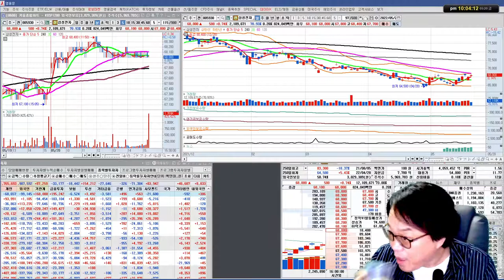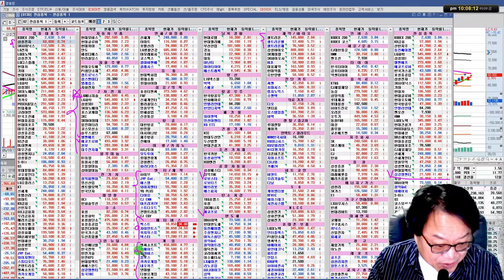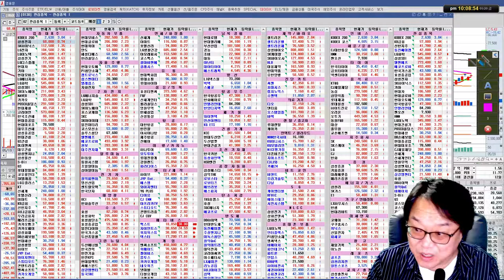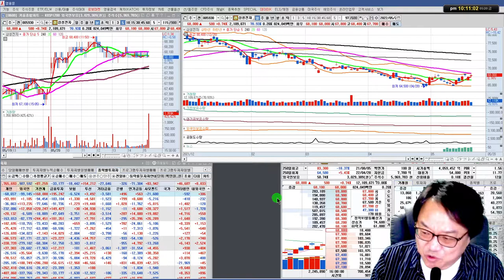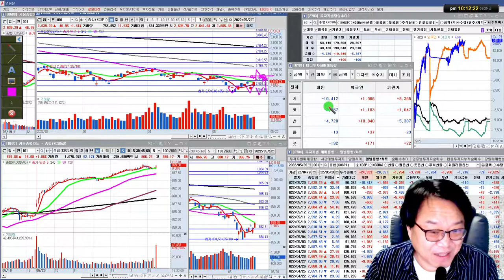삼성전자 이제 사도 될까? / 다음주 전략 제시 /실전투자대회 입상자 닥터케이의 주식방송 22/05/20